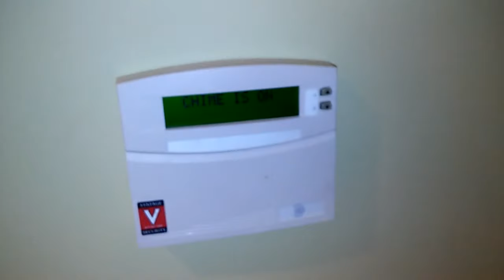RENTAL - 219 N. Madeira Street, Baltimore, Maryland 21231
Rent $1,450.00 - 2 Beds / 2.5 Baths

Rental Property Management Company

For over a decade Pioneer Enterprises LLC has offered it's Property Management Services in Maryland. Our key Services include complete turnkey rental turnovers, Residential Leasing, Rent Court, Rental Repairs, Rent Collection, Inspections and many other Rental Management activities.

We have leased 500+ Homes
Rehabbed 200+ Homes
Rental Turnovers 500+ Homes

A solid track history of a decade in Property Management Services. We boast our delinquency rate to be below industry average in MD.

Here are just a few benefits of using us: Faster Occupancies Handle Property Inquiries Pre-qualify and Screen Applicants Full Advertising of Rentals Underwriting Applicants Move-In Inspections Manage Repairs Rent Collections Aggressive Rent Collections on delinquent Accounts Monthly Rent Statements Handle HOA and Condo issues

Pioneer Enterprises, LLC is a privately-owned company dedicated to building value and substance through the management and leasing of real assets. Pioneer Enterprises manages close to 200 residential properties in the Baltimore metropolitan area

We developed and manage a customized program that focuses on landlord satisfaction, cost-efficient operations and tenant retention. Our wholly integrated package of property management services is designed to reflect client goals and market dynamics, and adds to bottom-line performance. We staff the very best Maryland leasing professionals who are trained to think like an owner and who take pride in resident gratification. We strive to significantly raise the standards of residential property management, one interaction at a time.

Pioneer Enterprises KNOWS Maryland! Our deep, local market property management knowledge is vital to landlord contentment and community success. You’ll find our properties are not only maintained to the highest quality, but are also in many and varied Maryland locales.

We invite you to explore our selection of rental properties across the state of Maryland. Our convenient online rental property search provides information on Pioneer Enterprises’ homes for rent statewide, including properties specializing in specific requests such as utilities-included, housing supplements and pet-friendly rentals.

Our greater Baltimore metro and Maryland property management services feature landlord and tenant services that add convenience to our customers’ busy lifestyles, including online document signing delivered via email, ACH/wire transfer payments made directly in landlord bank accounts, online tenant applications, credit card-accepted rent payments and prompt maintenance response.

Pioneer Enterprises has the Maryland resources to offer each property owner the uppermost quality in marketing, property conservation, high tenancy rate, financial reporting and support to assure the best possible management of your investment.

Pioneer Enterprises believes in community investment for the state of Maryland. No property is too big or too small for us – even with challenging properties. We endeavor to screen and place the best residents in each rental property. We believe that the right occupant makes a good neighbor. In turn, a good neighbor helps transform a troubled region into a desirable community. As we demonstrate respect for our residents and provide helpful and appropriate locations, we decrease vacancy loss, property damage, lower maintenance costs and increase collections.